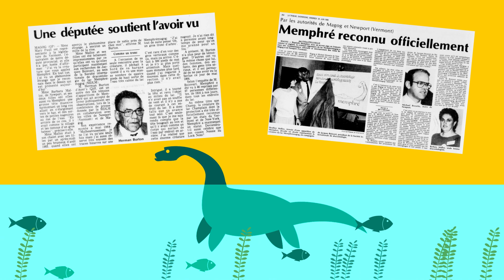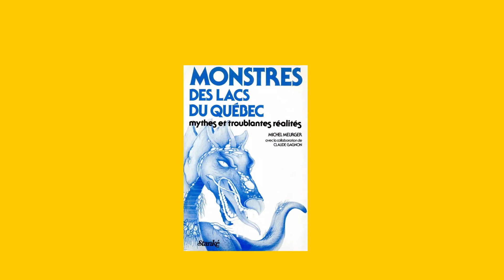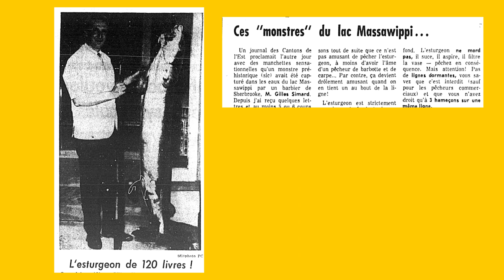Les monstres de nos lacs